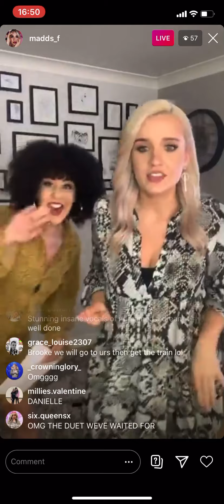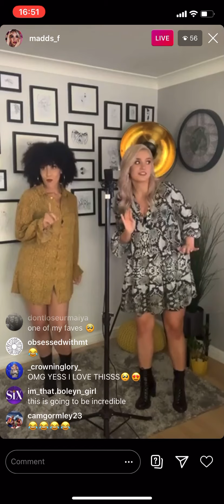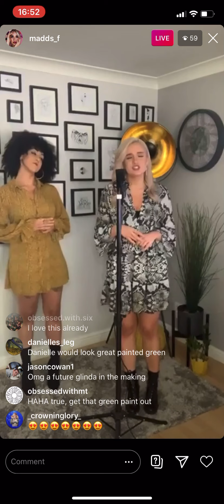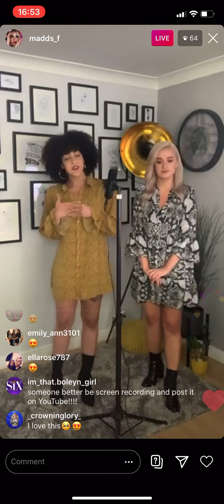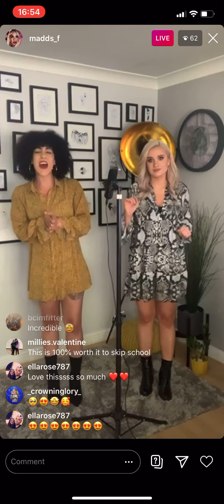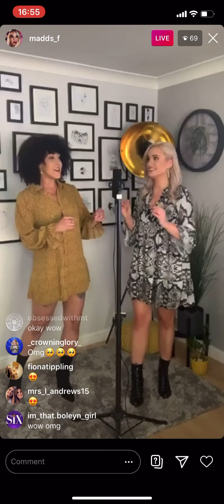Maddi and Danielle - For Good💚